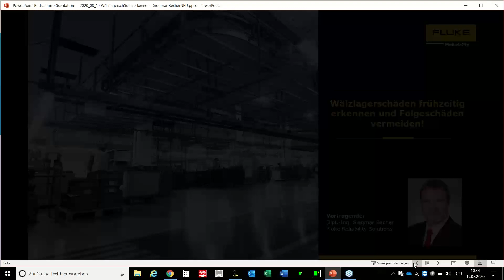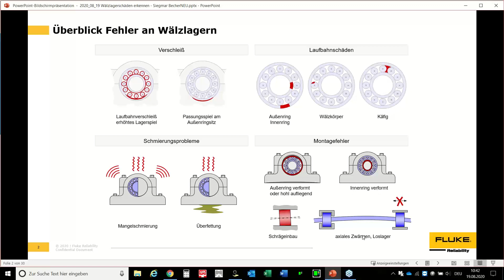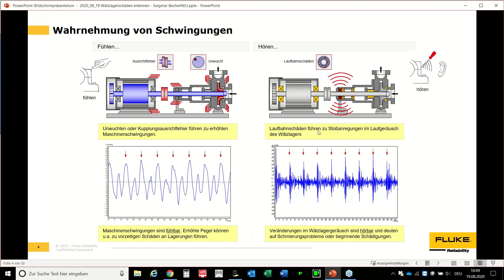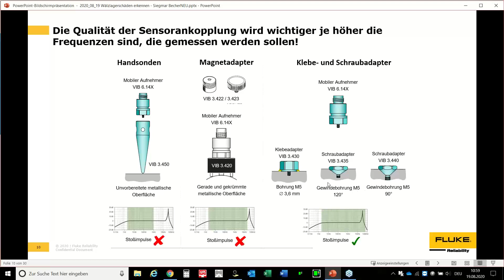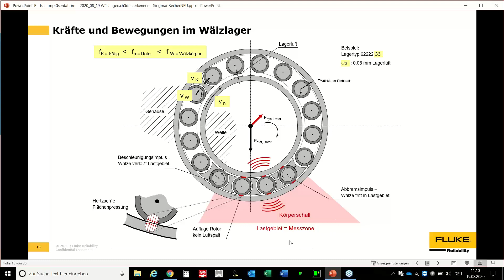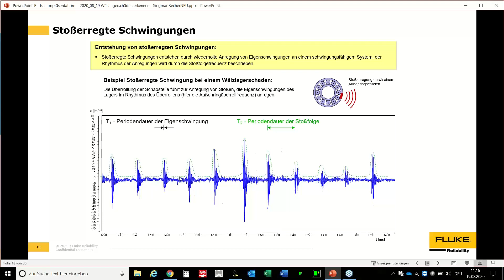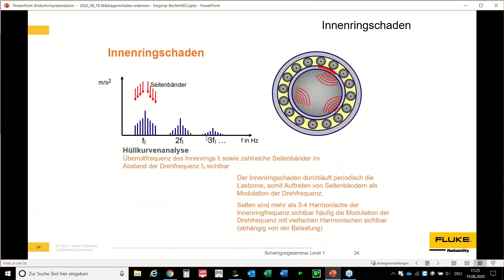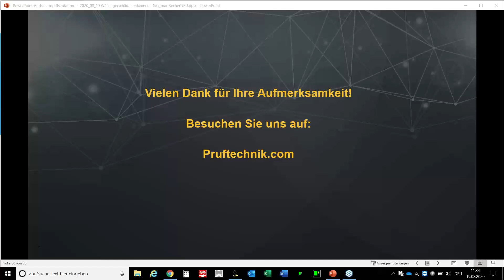Webinar: Wälzlagerschäden frühzeitig erkennen und Folgeschäden vermeiden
Wir nehmen Sie mit in die spannende Welt der Maschinenschwingungen. In unserem kostenlosen Webinar - einfach anmelden und dabei sein - "Wälzlagerschäden frühzeitig erkennen und Folgeschäden vermeiden!" zeigen wir Ihnen mit welchen Methoden Sie Verschleiß schnell, einfach und kostengünstig aufdecken können.